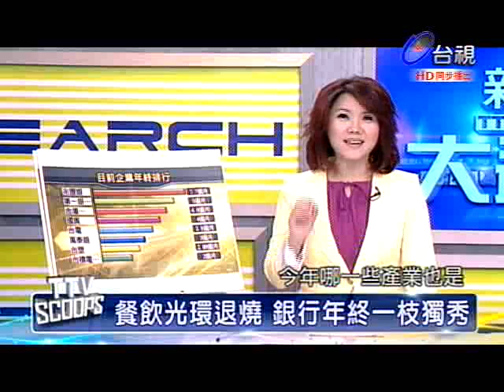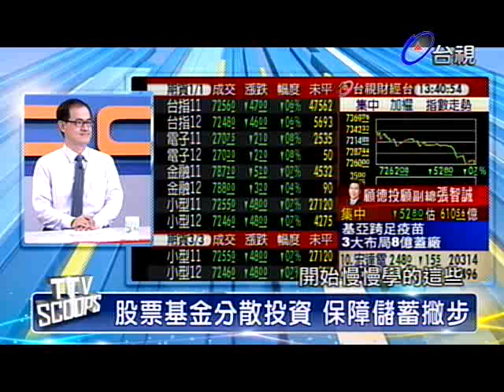新聞大追擊 2012-10-27 pt.4/5 勞保破產危機